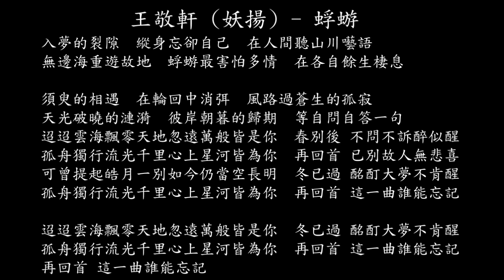【試聽】王敬軒 (妖揚) - 蜉蝣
王敬軒 (妖揚) - 蜉蝣
入夢的裂隙
縱身忘卻自己
在人間聽山川囈語
無邊海重遊故地
蜉蝣最害怕多情
在各自餘生棲息
須臾的相遇
在輪回中消弭
風路過蒼生的孤寂
天光破曉的漣漪
彼岸朝暮的歸期
等自問自答一句
迢迢雲海飄零天地忽遠萬般皆是你
春別後 不問不訴醉似醒
孤舟獨行流光千里心上星河皆為你
再回首 已別故人無悲喜
可曾提起皓月一別如今仍當空長明
冬已過 酩酊大夢不肯醒
再回首 這一曲誰能忘記
須臾的相遇
在輪回中消弭
天光破曉的漣漪
彼岸朝暮的歸期
等自問自答一句